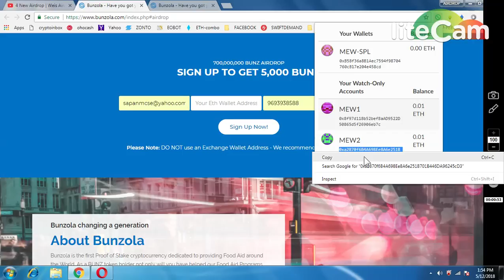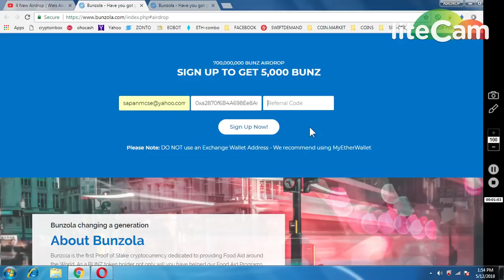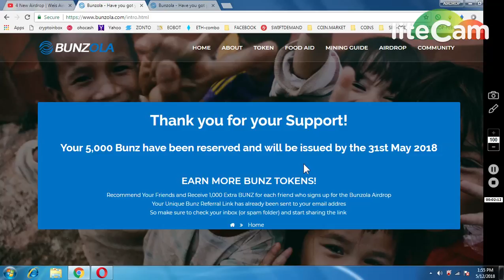5000 BUNZ TOKENS ON REGISTRATION || MUST JOIN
1) BOOKMARK MY SITE FOR TOKEN UPDATE ABOUT EXCHANGE

     PQlI22dostomA
3) JOIN MY TELEGRAM CHANEL FOR TOKEN EXCHANGE :